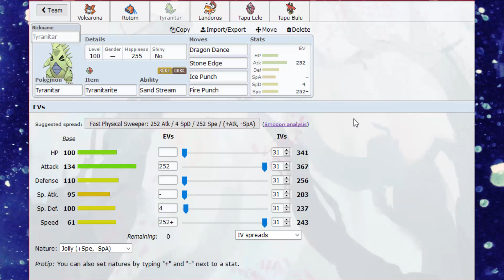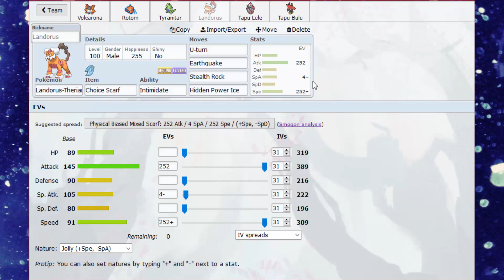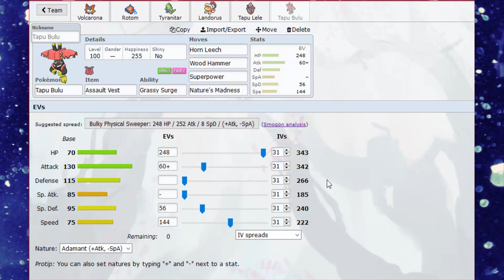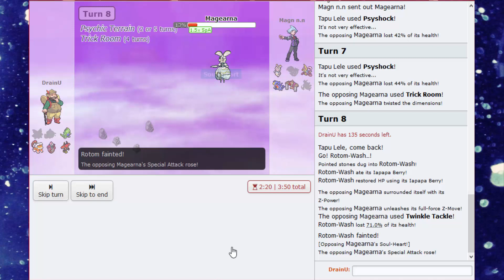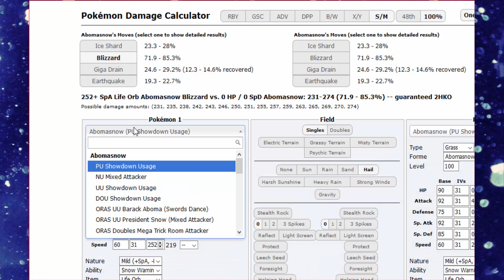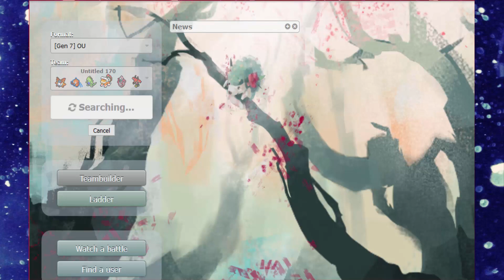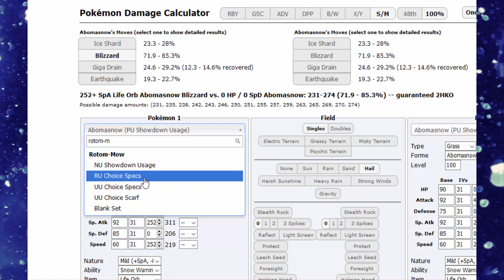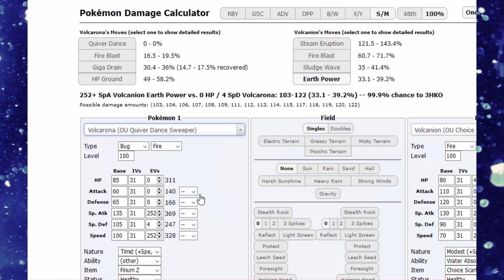Ramoth tanzt - Pokemon Showdown OU [GERMAN]